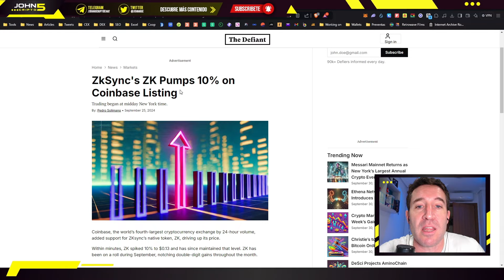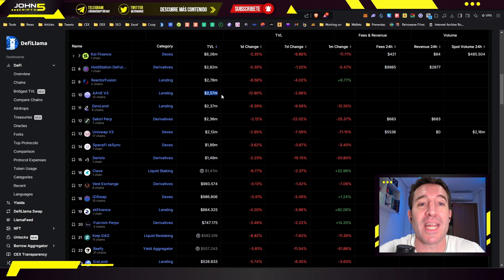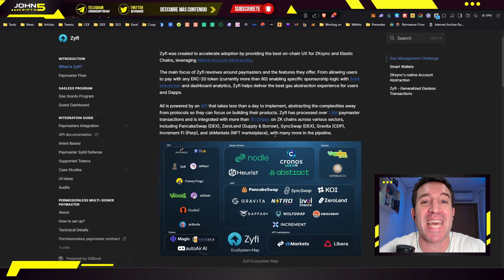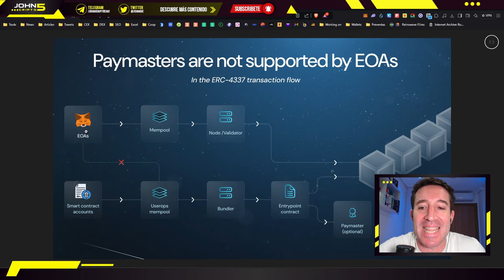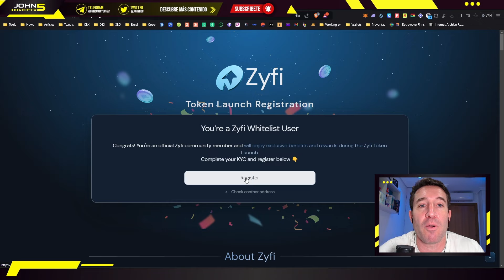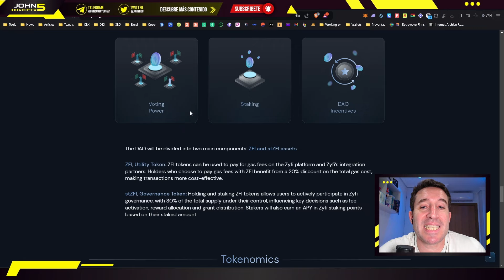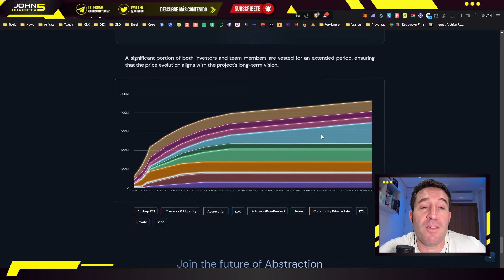⚠️ Zyfi REVOLUCIONA ACCOUNT ABSTRACTION! ENORMES Beneficios en ZKSYNC que No Debes Perderte!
ZkSync Era está volviendo a acaparar las miradas de la gente debido a su aumento de TVL debido a diferentes noticias que le auguran un futuro prometedor. Hoy te presento Zyfi, una solución de Account Abstraction que ya está integrada con más de 30 dapps y que lanza ahora su propio token.

00:00 Introducción
01:20 Situación de ZkSync Era
03:10 Qué es ZyFi y por qué es importante
04:29 Explicando extracción de cuentas
08:10 Preventa de ZyFi